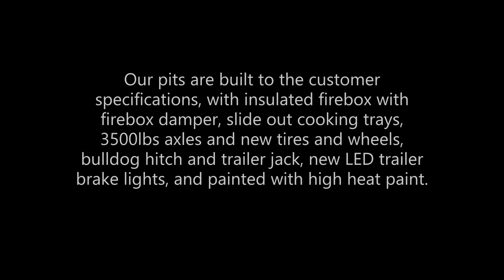250 Gallon BBQ Pit and Trailer 2021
We custom built BBQ pits to order at our shop in Leander Texas.

Our standard custom trailer are built with 3500lbs axle, insulated and non-insulated fireboxes with adjustable firebox damper, slide out cooking trays, new tires and wheels, bulldog hitch, trailer jack, LED brake lights, painted with High Heat paint.